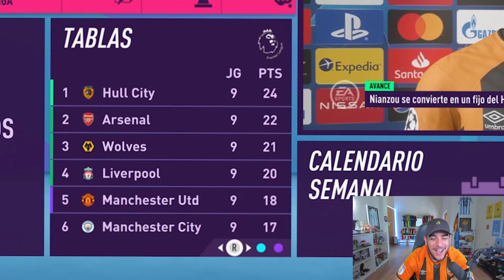FICHO una LEYENDA PARAPENALTIS por SOLO 10 MILLONES ...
Modo Carrera sin Presupuesto